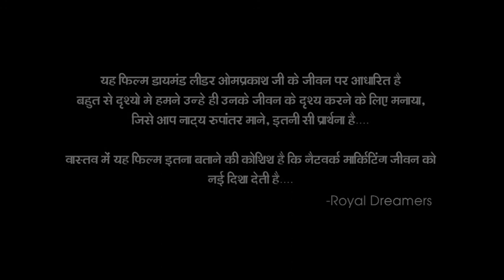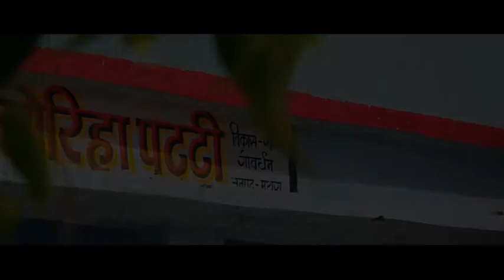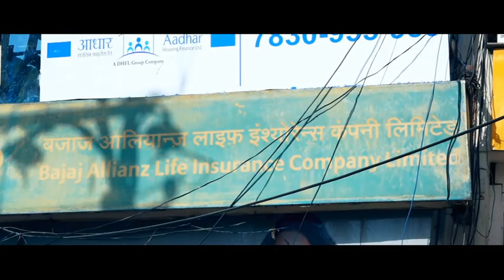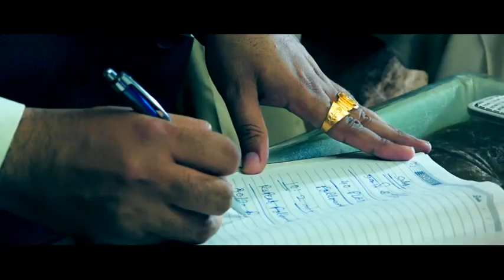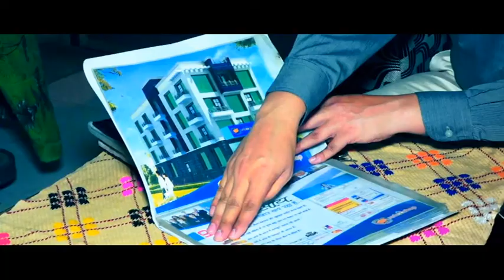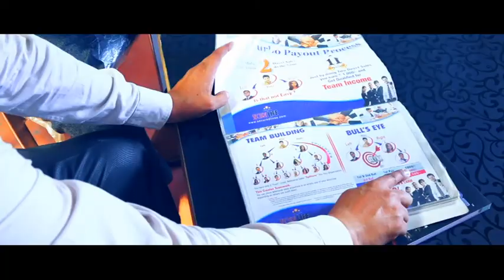SAFE SHOP OM PRAKASH JI DOCUMENTARY FROM MATHURA